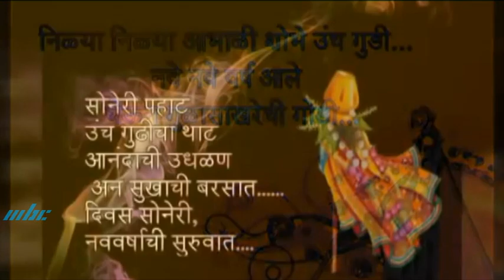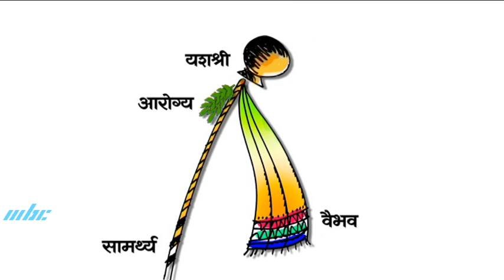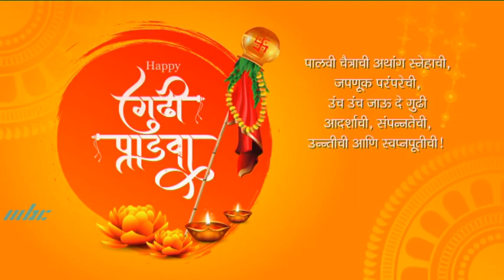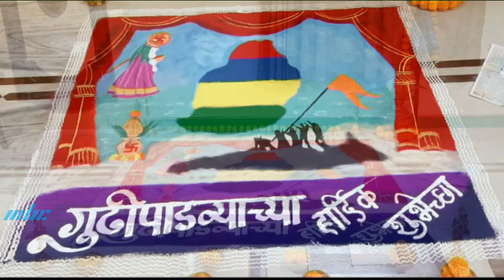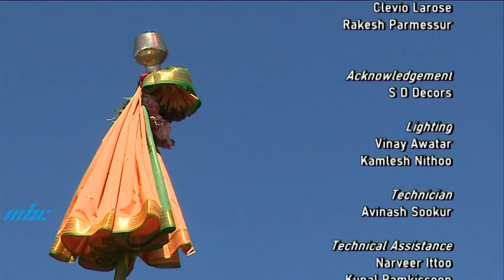Gudhi Padwa 2022